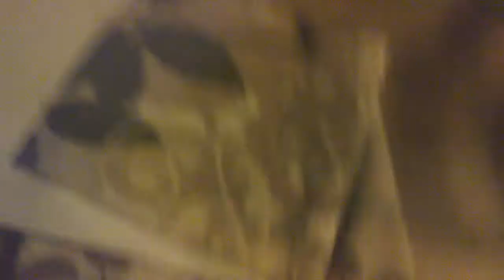Dogzilla movie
Movie